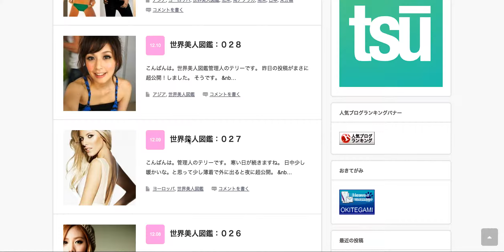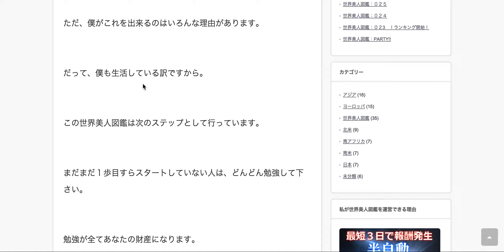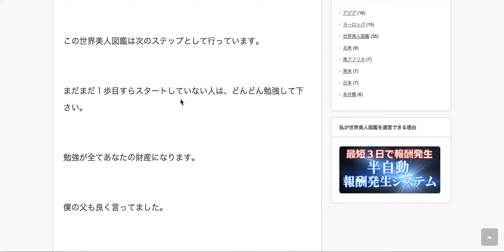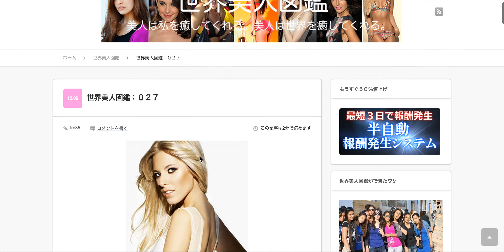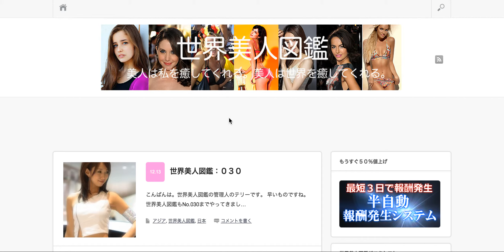可愛いを感じよう！！世界美人図鑑：THE MOVIE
世界美人図鑑の管理人のテリーです。
また、ブログやTwitterも行っています。
是非、繋がって頂けたらと思います。